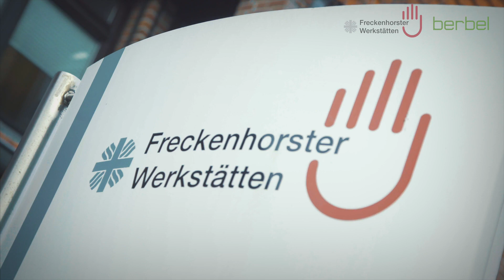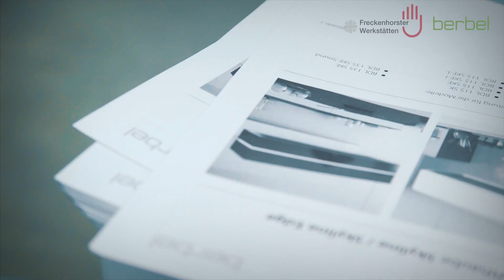Freckenhorster Werkstätten berbel Kooperation Imagefilm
Zusammenarbeit der Firma berbel Ablufttechnik GmbH und der Freckenhorster Werkstätten GmbH. Sozial handeln - wirtschaftlich arbeiten. Berufliche Rehabilitation und Förderung von Menschen mit geistigen, mehrfachen und psychischen Behinderungen durch wirtschaftlich wertvolle und verwertbare Arbeit.